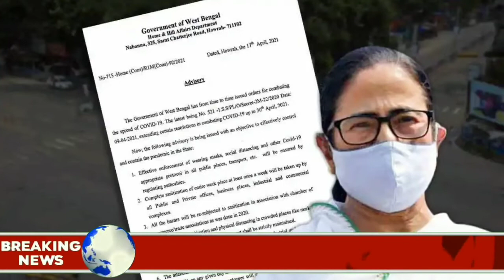ভোট নিয়ে বর খবর | করোনা বাড় বাড়ন্ত |WB Election News today | Bengal election 2021 news today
Invitation code must for 50 rs. 👉 00JWWJ

1)Redmi 9 (Sky Blue, 4GB RAM, 128GB Storage) 9999/-
2)Redmi 9i (Sea Blue, 4GB RAM, 64GB Storage) 9090/-
3.)Realme Narzo 20A (Glory Sliver, 3 GB RAM, 32 GB Storage) 9500/-
4)Realme C12 (Power Blue, 32 GB) (3 GB RAM) 9150/-
5.)Vivo U10 (Thunder Black,5000 mAH 18W Fast Charge Battery, 3GB RAM, 32GB Storage) 9500/-